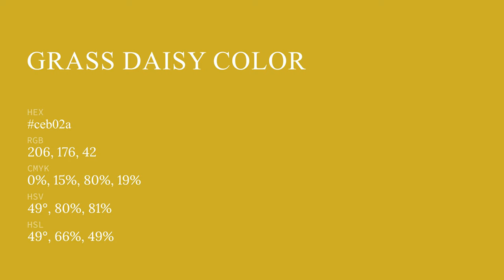Grass Daisy color ceb02a hex color - Yellow color - Cool color ceb02a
What color is Grass Daisy ? ceb02a hex color - Yellow color - Cool color ceb02a

Hex ceb02a Color Code is also known as Grass Daisy color.

Hex ceb02a Color code in RGB color code model is created after adding 80.78% red color, 69.02% green color and 16.47% blue color.
Hex ceb02a Color code in CMYK color (process color) code model is generated after subtraction of 0% cyan, 14% magenta, 79% yellow and 19% black.